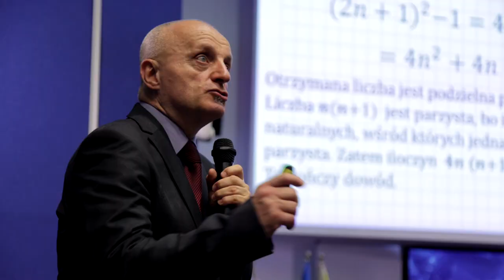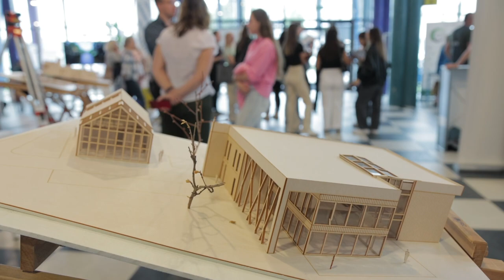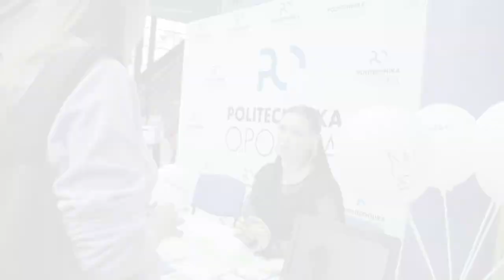Forum Maturzystów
– Dzisiaj uczestniczycie w największym wydarzeniu edukacyjnym w naszym regionie, w drugiej edycji Forum Maturzystów. Matura krok PO kroku. To przede wszystkim możliwość zapoznania się z tym, co za chwilę będzie dla was najważniejsze, z informacjami na temat egzaminu dojrzałości. Zdobędziecie tu przede wszystkim wiedzę techniczną, jak przygotować się do matury… – tak, uczniów ostatnich klas szkół ponadpodstawowych naszego regionu powitał prof. Marcin Lorenc, rektor Politechniki Opolskiej.